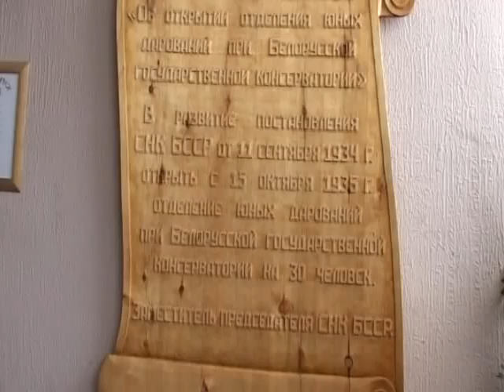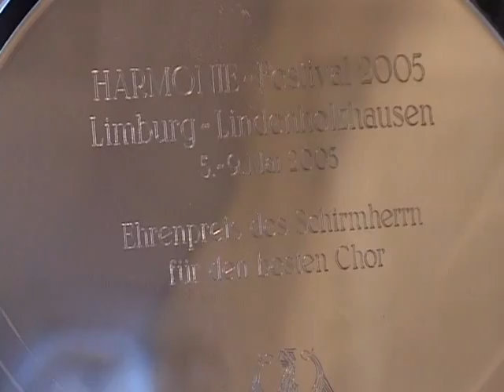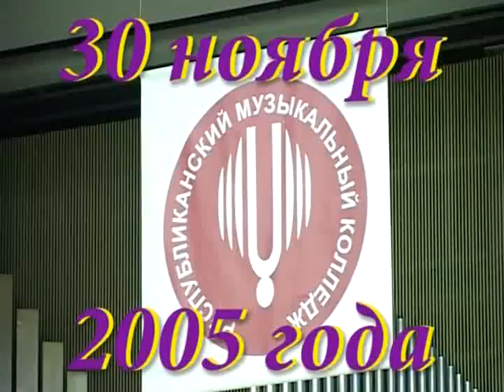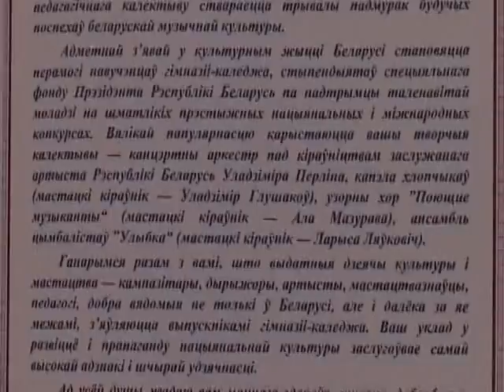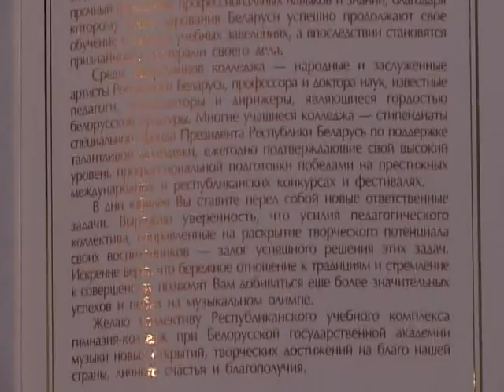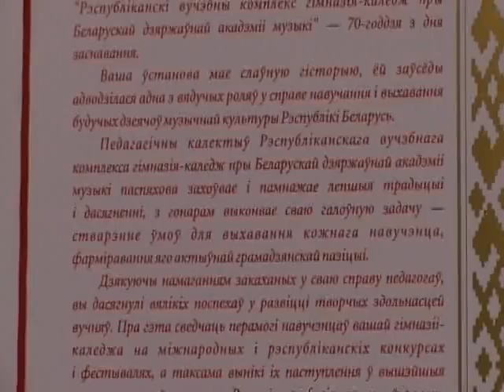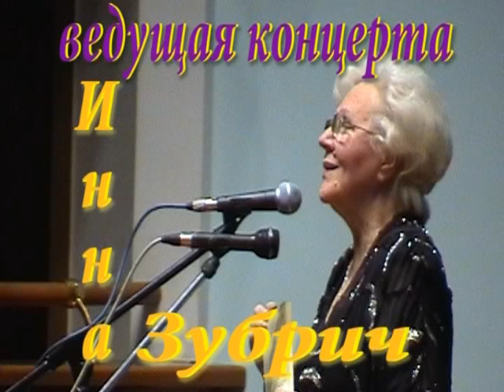Юбилейный вечер, 70 лет РМК, 2005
Юбилейный вечер, 70 лет РМК, концерт учащихся Республиканского музыкального колледжа при БГАМ
Хор мальчиков, хормейстер Владимир Глушаков
Ансамбль цимбалистов, руководитель Лариса Левкович
Камерный оркестр, дирижер Владимир Перлин
Большой зал Белгосфилармонии, 30 ноября 2005 г.